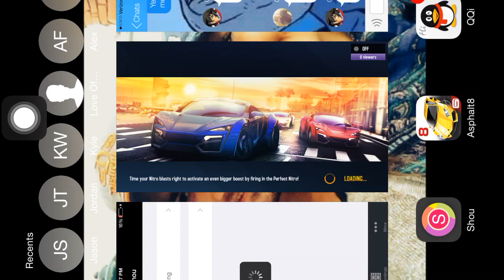Dragon Tree - BMW M3 Sedan (1299)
1:21.8xx, Can be 1:20.7xx. Max + 4-4-4-4.  Getting to know this route better. I believe this is fastest route, all I need to do is jump up to 8th position and do a barrel roll on last ramp and it can be 1:20.7xx. I may be wrong.